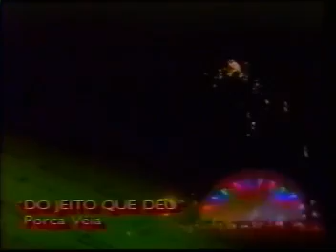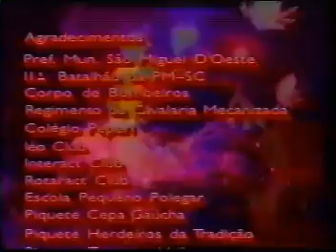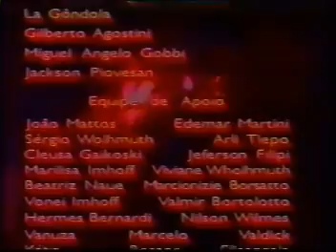Galpão Crioulo especial de Natal ano de 1995 ´´Completo``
Buenas amigos!
Canal Nostalgia Gaúcha apresenta um super resgate.
Trazemos mais um registro inédito na internet,
Programa Galpão Crioulo Especial de Natal ano de 1995 gravado na cidade de São Miguel do Oeste - SC
Esse programa é especial, pois foi a maior estrutura montada para gravação do Programa de toda sua historia, tem até Os Nativos chegando de Helicóptero diretamente no palco do Programa.
Esse é o Canal Nostalgia Gaúcha valorizando e resgatando o que é nosso.
Obs. 1 - Devido a direitos autorais os primeiros minutos do video estao em silencio, mas a imagem esta OK.
 Obs. 2 - Pedimos desculpas por algum erro de imagem ou áudio pois trata-se de uma conversão de um VHS com quase 30 anos.